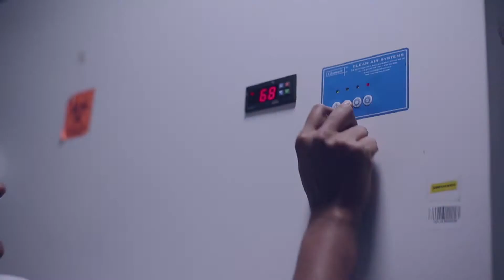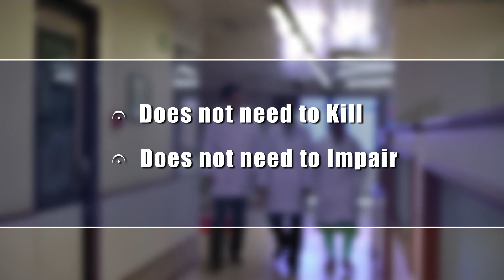AIOC2018 - VT142 - Retinoblastoma: They Survive and See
Dr. Pukhraj Rishi, R08659, Dr. Tarun Sharma